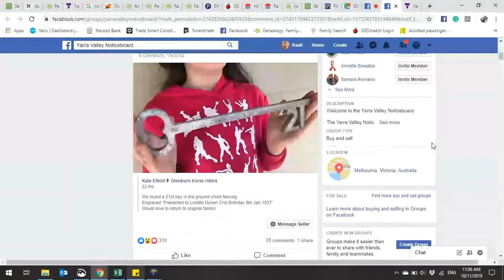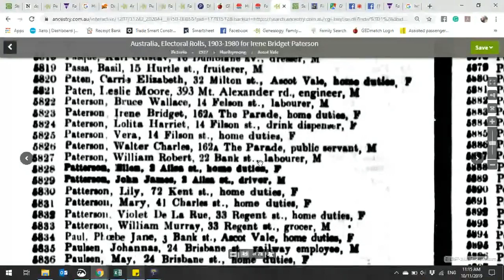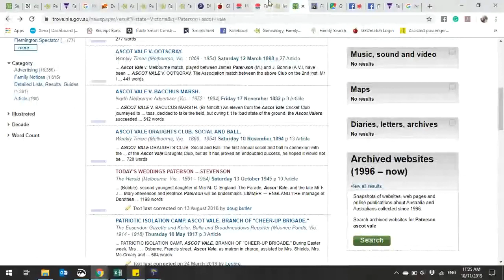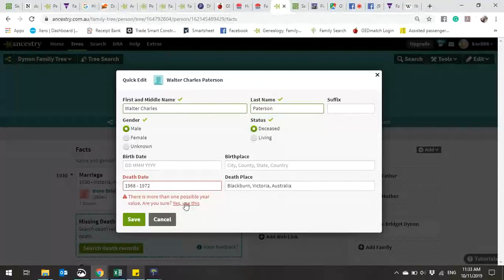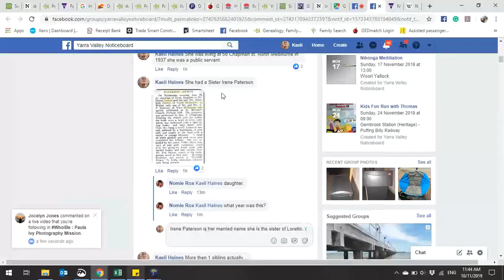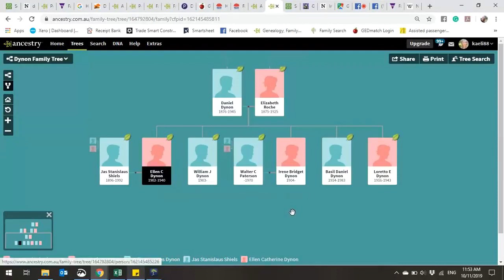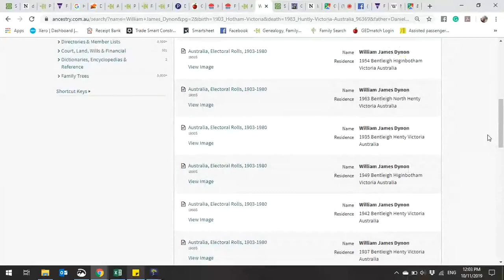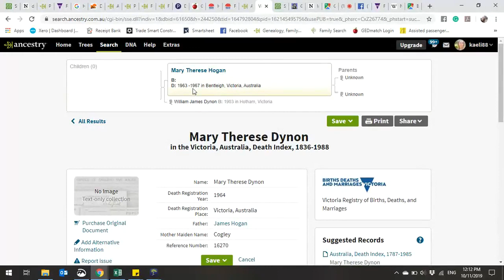The mystery of the found Key (Part 1)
The mystery of the found Key-

Finding Loretto Dynon and her family...